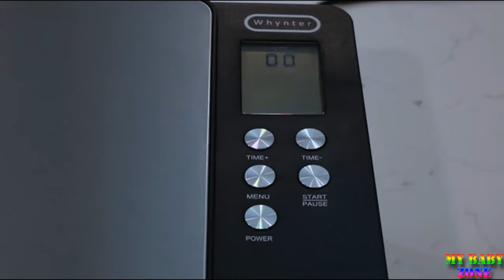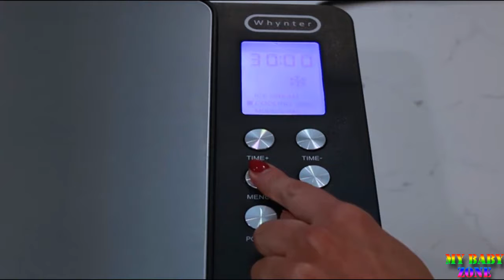Top 3 Best Ice Cream Makers Reviews In 2020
3. Cuisinart ICE-21

2. Whynter ICM-200LS

1. Nostalgia ICMP600WD

In this video, I have listed the Best Ice Cream Makers in the market in 2020. I have made this list based on my personal opinion, and I have also tried to list them based on their price, quality, durability and more.
I hope, You have enjoyed the video if you guys did be sure to give it a like, if you’re new to the channel consider subscribing and most importantly be sure to have a good day!

Mybabyzone is a participant in the Amazon Services LLC Associates Program, an affiliate advertising program designed to provide a means for sites to earn advertising fees by advertising and linking to Amazon.com. As an Amazon Associate I earn from qualifying purchases.